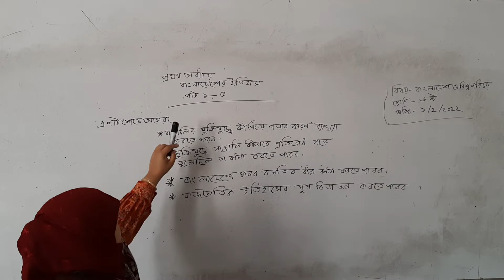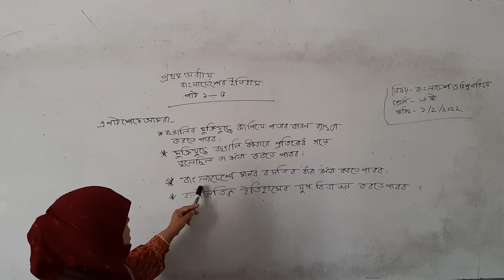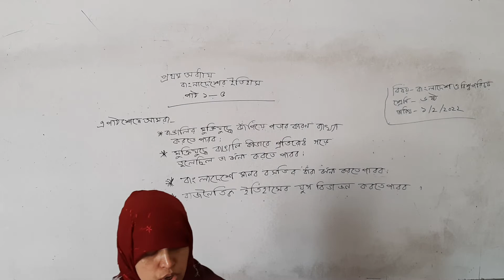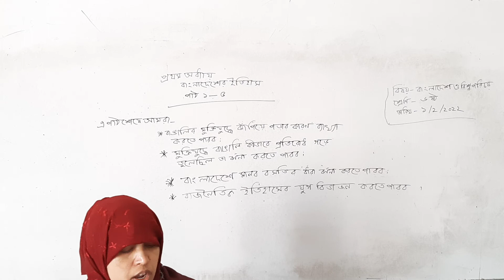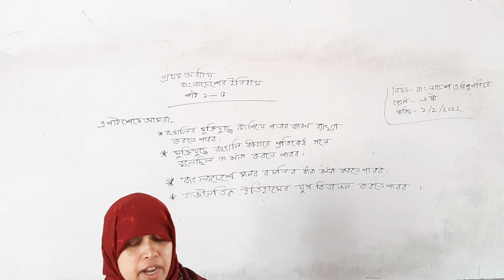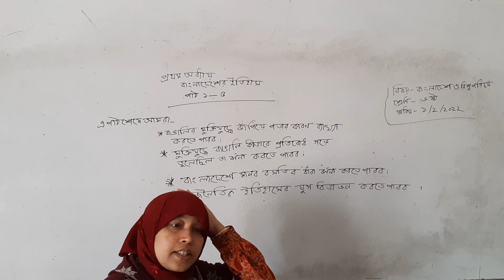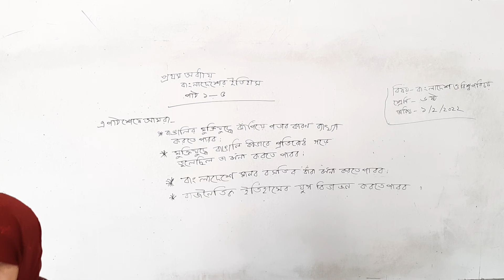ষষ্ঠ শ্রেণি: বাংলাদেশ ও বিশ্বপরিচয়